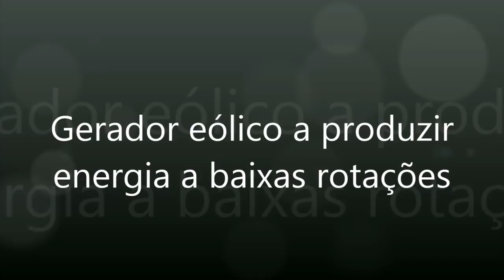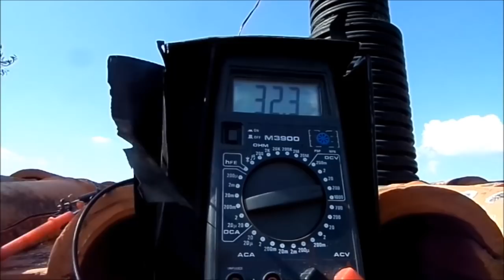Gerador eólico a produzir energia a baixas rotações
Gerador eólico a funcionar com vento fraco e moderado e a produzir energia mesmo com uma leve brisa. O gerador que está a ser utilizado foi feito com um motor de máquina de lavar ao qual foram retiradas as bobines  originais e colocadas bobines de motores de esgoto. Funciona com vento fraco, produzindo muita voltagem, mas a sua amperagem é fraca, pelo que só dá para acender ledes.